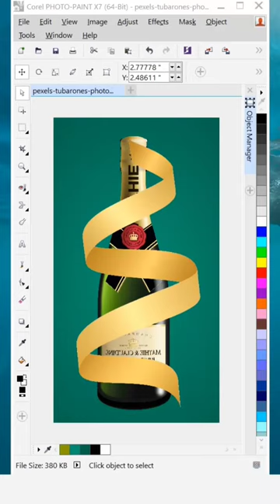Ribbon around Bottle in Corel Photo Paint | Clipping Mask